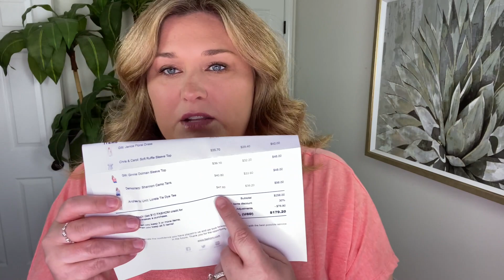SUMMER STAPLES WITH FASHOM! | UNBOXING + TRY-ON | Taren Denise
Hey y’all! I’m back with another Fashom unboxing and try-on video. I’m so excited to partner with Fashom for this video :) I requested summer tops and a dress for a potential birthday outing (my birthday is July 21!). I have some super cute pieces to show you.

*new members get a $10 credit + styling fee is waived!

My measurements…
Top: 2X/3X
Pants: 20/22
Waist: 44” (inches)
Hips: 55" (inches)
bra size: 40/42DD
Height: 5'8"

312-T Schillinger Road S #160